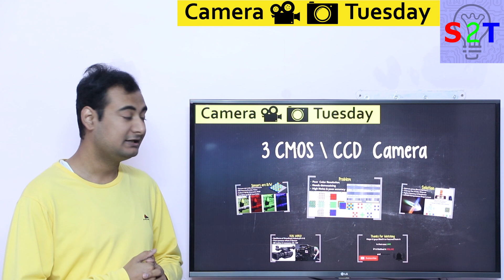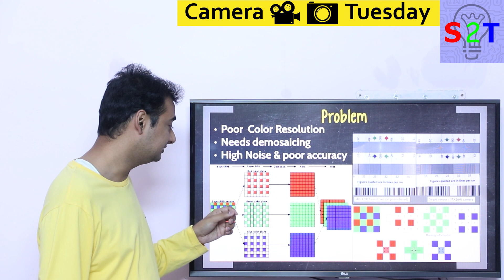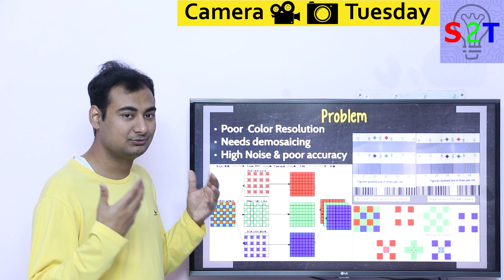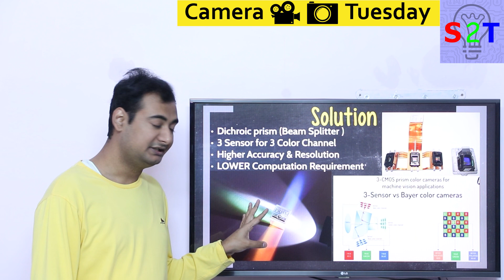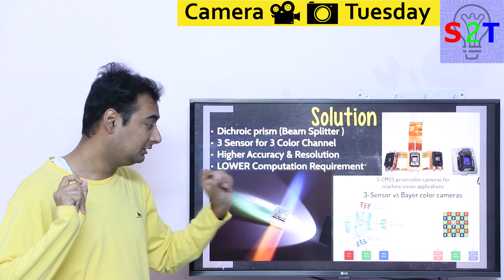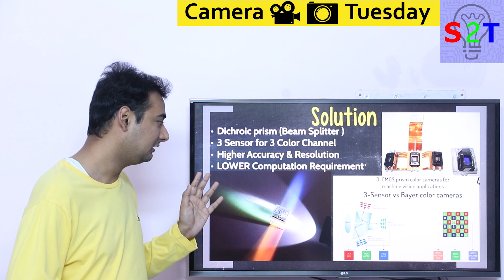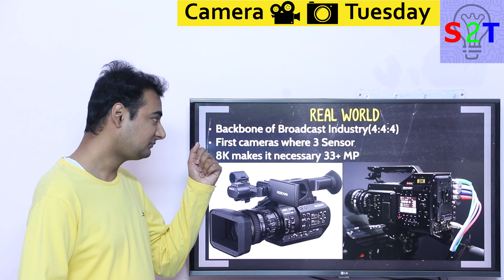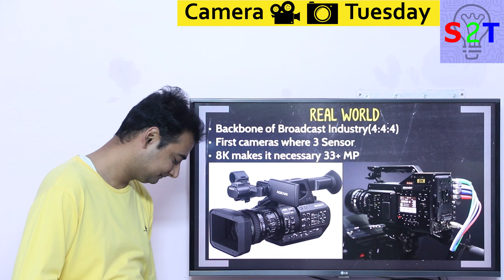3 CMOS Camera Explained in HINDI {Camera Tuesday}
Instagram             hellyork

00:00 Intro
00:10 Sensor r B/W
02:05 problem
05:28 solution
07:38 Real-world
12:31 Thank you